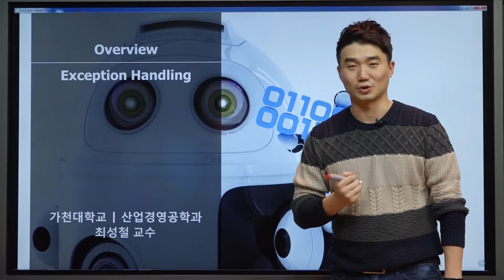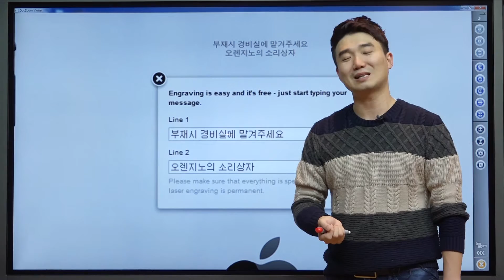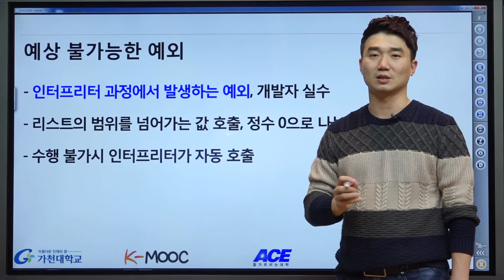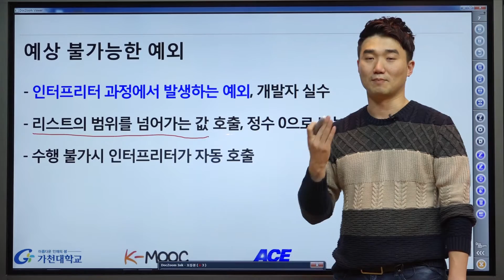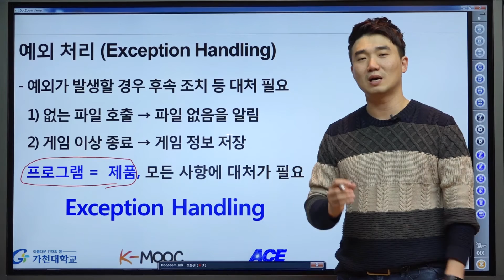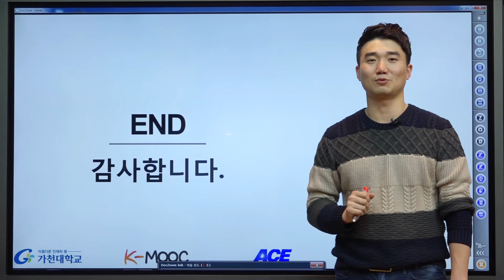파이썬 강좌 | Python MOOC | Exception Handling Overview